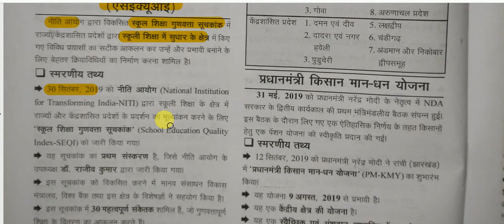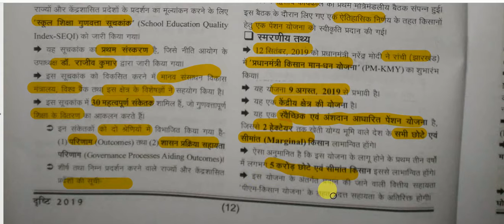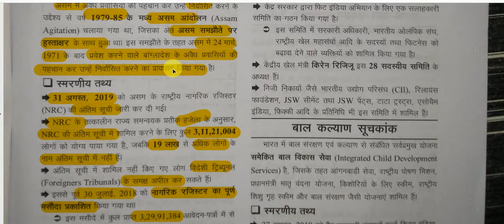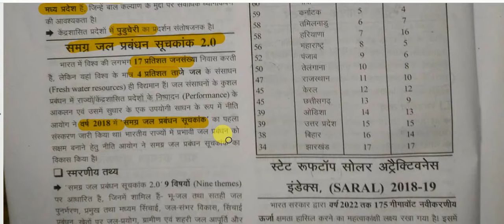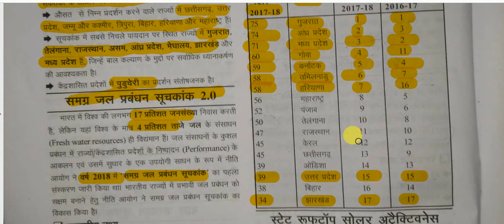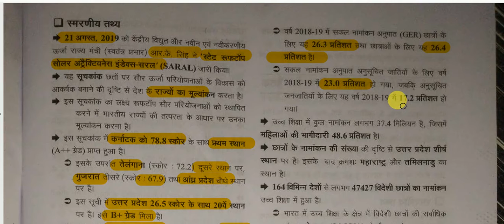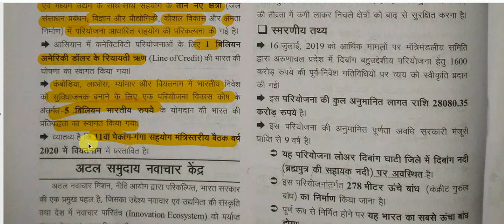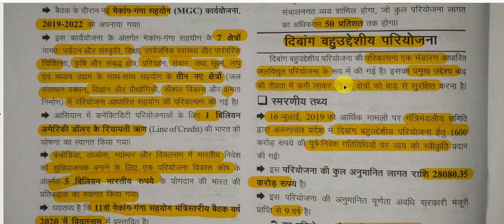सम-सामयिक घटना चक्र 2019 || राष्ट्रीय परिदृश्य - भाग - 3